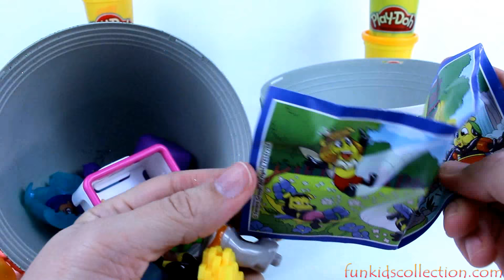Play Doh Peppa Pig Giant Egg Surprise Kinder Egg Twozies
- Super Giant Egg Surprise Play Doh Peppa Pig Toy Surprises Kinder Egg Surprises Twozies Surprises Hatchimal Egg